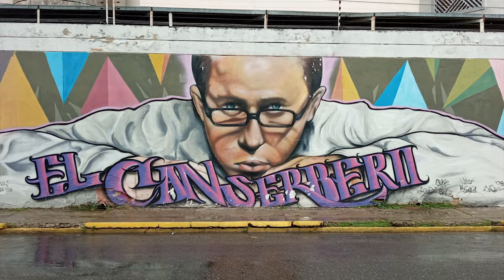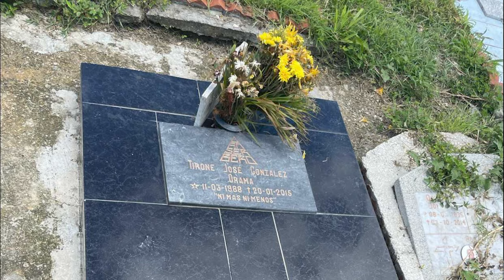¡Canserbero Sale De La TUMBA A HACERLE UN Gran FAVOR A NICOLÁS MADURO! ¡La Excusa Es Su Cuerpo!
El Verdadero Interés Del Gobierno Venezolano Por El Caso De Canserbero

 El fiscal general de Venezuela, Tarek William Saab, informó este jueves de la exhumación del cadáver del cantante de rap y hip-hop venezolano Tyrone González, conocido como Canserbero, para el «esclarecimiento» de su muerte en 2015, que medios locales atribuyeron entonces a un suicidio.

En un balance de la investigación de este caso por parte del Ministerio Público (MP, Fiscalía), reabierta recientemente, señaló que, «actualmente, la Fiscalía 85 Nacional», junto con patólogos forenses y auxiliares de medicina, se encuentran «practicando en el cementerio metropolitano del estado Aragua (norte) la exhumación del cadáver».

Con esto, el ente fiscal espera obtener nuevos «datos criminalísticos relevantes para el esclarecimiento de este hecho», según sus declaraciones transmitidas por el canal estatal VTV.

3,500 por hora. Grabación a 1080. Entrega de material editado.

 día.

5,000 por cada video no mayor a 2 minutos.